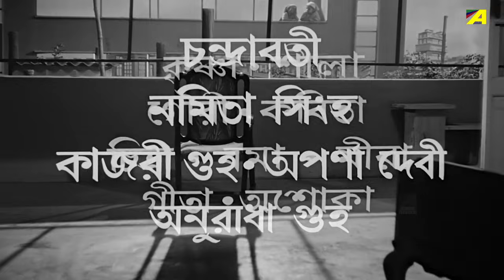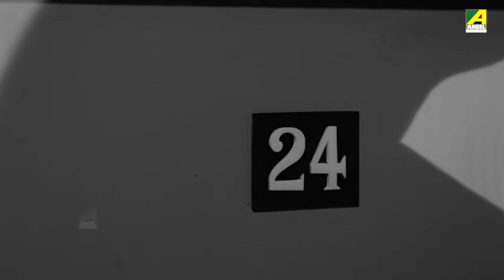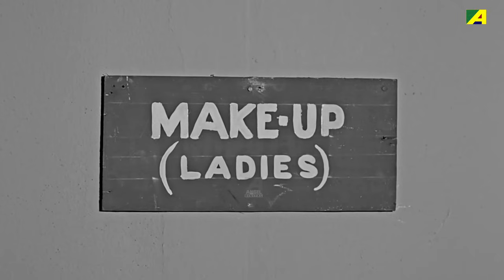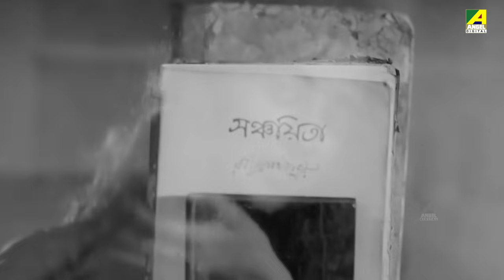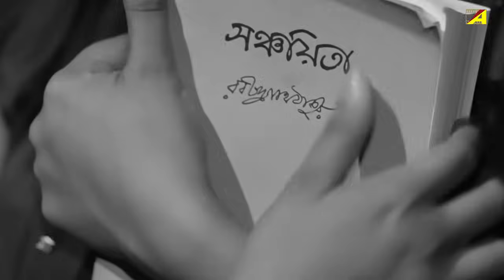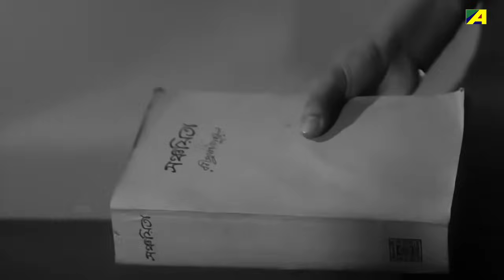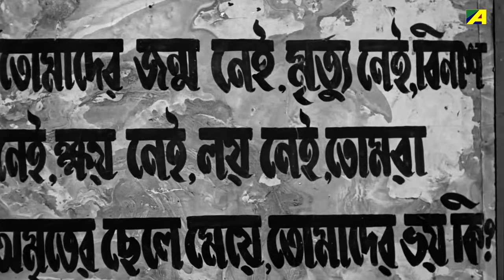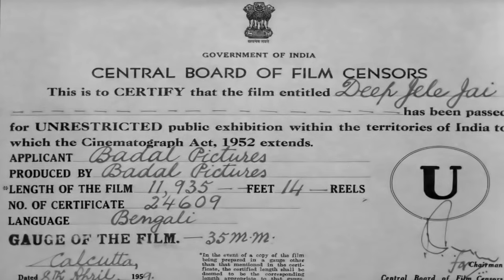Deep Jele Jai | দীপ জ্বেলে যাই - Full Movie | Suchitra Sen | Basanta Choudhury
Watch the Bengali full movie Deep Jele Jai : দীপ জ্বেলে যাই বাংলা ছবি on YouTube. The Bengali Film Deep Jele Jai is Directed by Asit Sen, starring Suchitra Sen, Basanta Choudhury, Tulsi Chakraborty, Anil Chatterjee, Pahari Sanyal & Others.

Movie : Deep Jele Jai
Language : Bengali
Genre : Drama, Classic
Producer : Rakhal Chandra Saha
Director : Asit Sen
Story : Ashutosh Mukherjee
Music Director : Hemanta Mukherjee
Lyricist : Gauri Prasanna Mazumder
Playback : Lata Mangeshka, Hemanta Mukherjee, Manna Dey
Star Cast : Suchitra Sen, Basanta Choudhury, Tulsi Chakraborty, Anil Chatterjee, Pahari Sanyal, Dilip Chowdhury, Shyam Laha, Chandrabati Devi, Namita Sinha, Kajari Guha, Aparna Devi, Anuradha Guha, Ajit Chatterjee